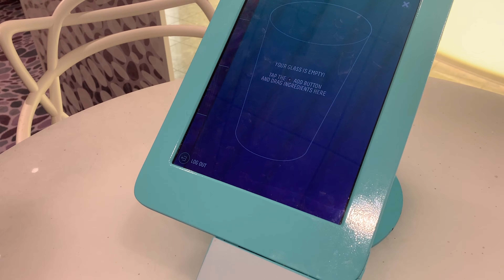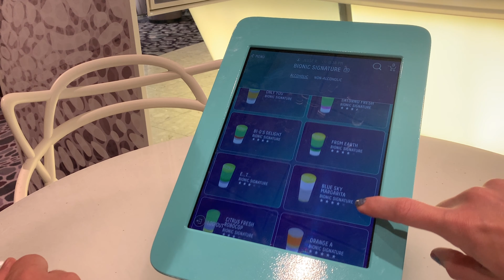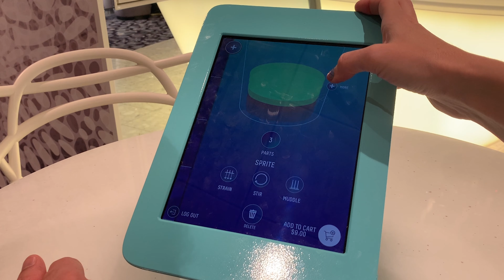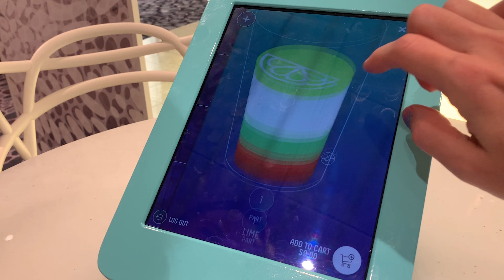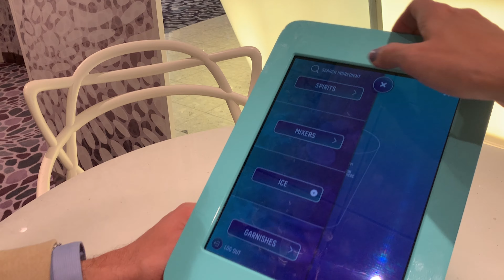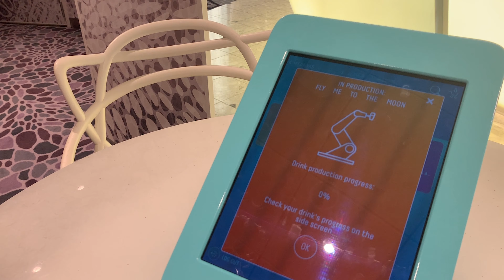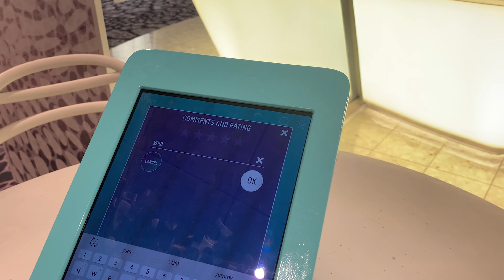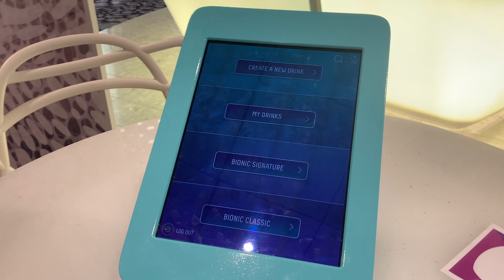Our Needlessly Thorough Experience at the Bionic Bar... RCL Oasis of the Seas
In this episode of Lauren of All Trades... Lauren and Husband try their hands at mixology at the Bionic Bar.

As it turns out, you can get cheaper cocktails at this bar than anywhere else on the ship... if you carefully make your own.

Want to try ours?

Fly Me To The Moon:
2 Parts Jameson
1 Part Pama Pomegranate
5 Parts Sprite
Ice
(Shake)

Sonic Screwdriver:
2 Parts Grapefruit Vodka
Orange Juice
1 Part Blue Curacao
3 Parts Soda
Ice
Lime garnish
(Stir)

0:00 Intro
4:18 Bionic Signature Drink Menu
5:36 Bionic Signature Drink Menu
5:45 Lauren's Drink
11:15 Bionic Signature Drinks
14:22 Husbands Drink
16:33 Drinks are finally made